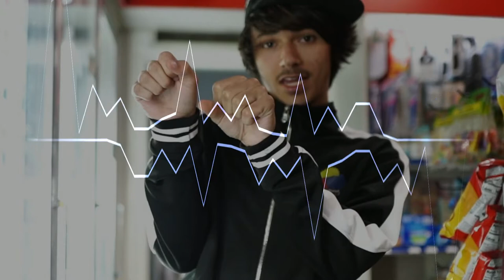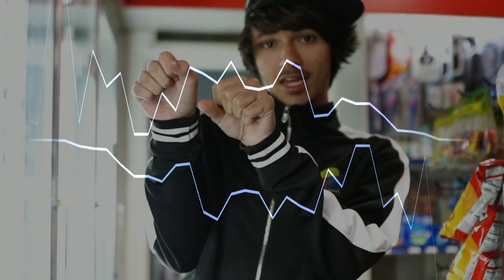FREE Babytron x Krispylife Kidd x Daboii Type Beat "Mafia" (Prod Decastro x Breezy247) Detroit 2021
Prod by Breezy247 x Decastro

*IGNORE TAGS*